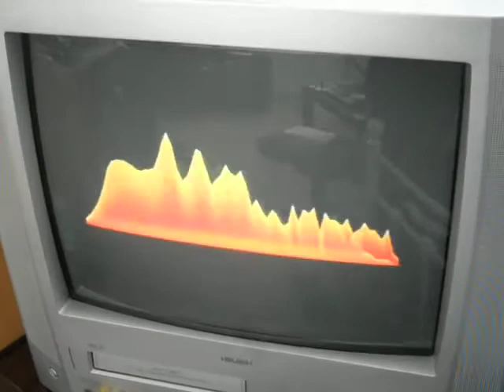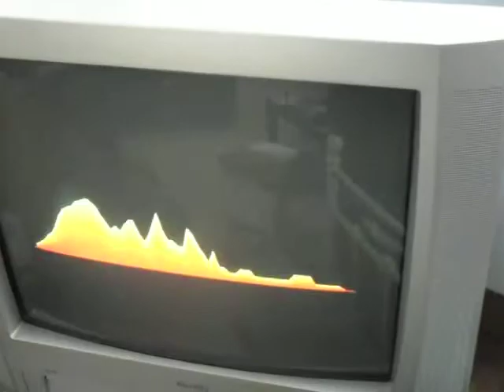Yeah I'm fine, what about you?